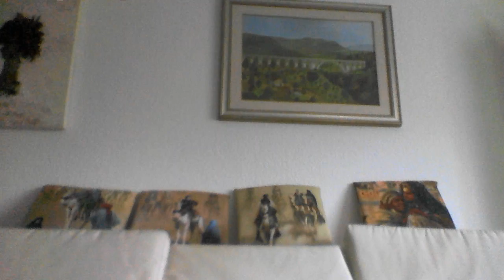Algerie le raisonnements des voyous